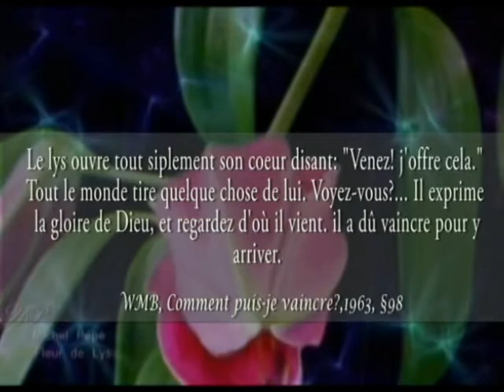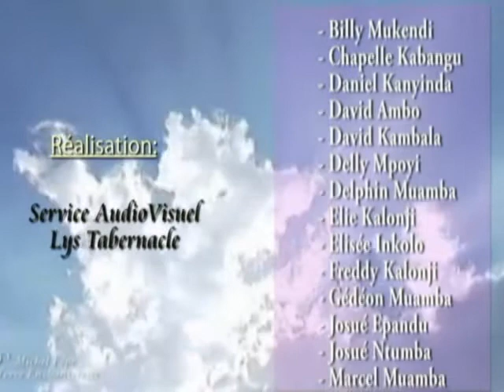Le Dieu immuable agissant d'une manière inattendue_ par le Rév. André Vibidila 14 02 2018